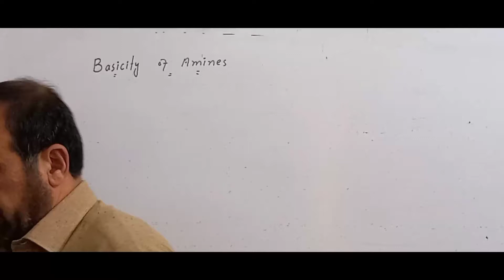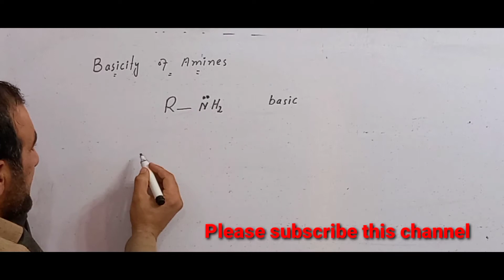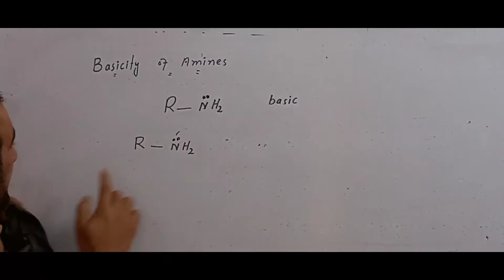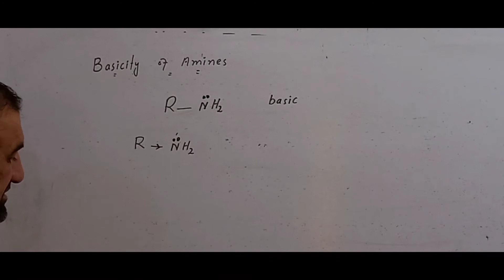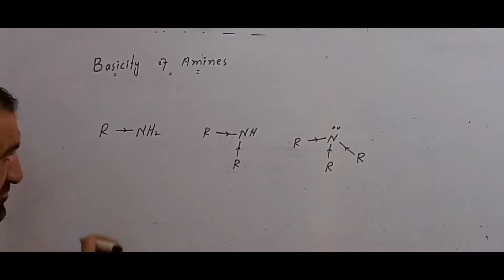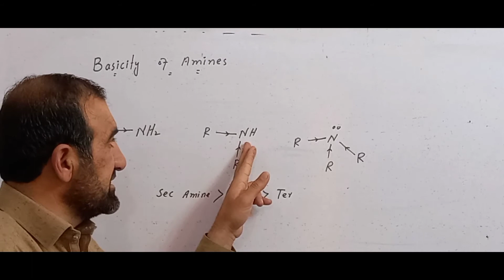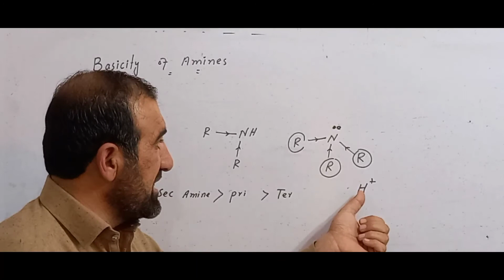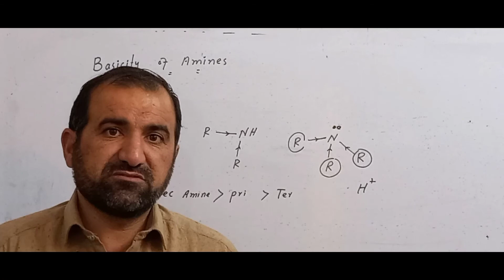Bacisity of amines in pashto//poshto//sajjad chemistry point